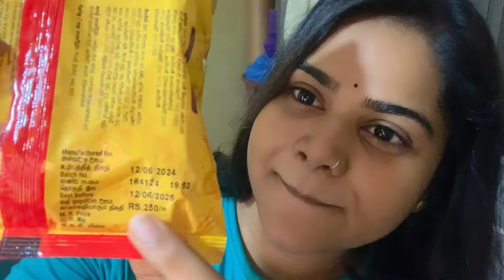Srilankan viral Kottumee Ramen noodles 🔥| Food review | தமிழில் | 2x spicy 🌶️ | Shashmi Lionel 🇱🇰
Hey Bestie 💕
I tried kottumee ramen noodles & shared my honest review. Hope you liked it.